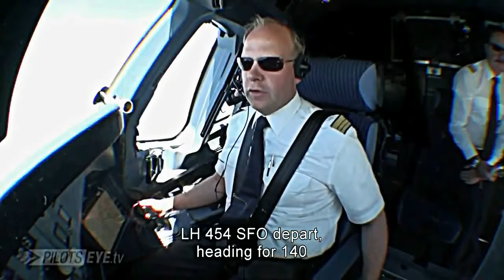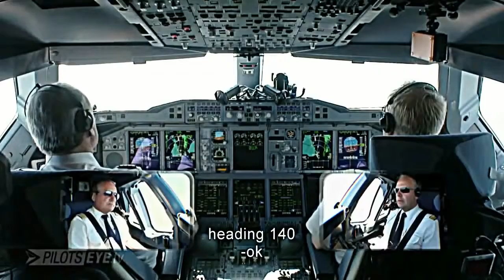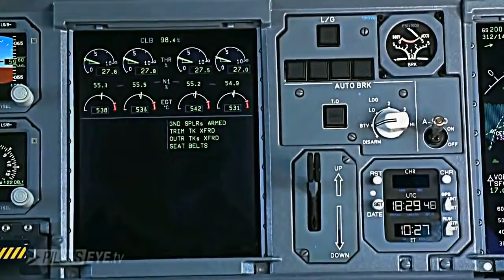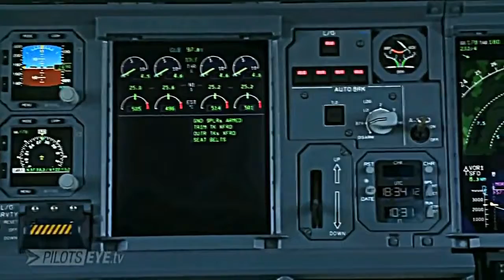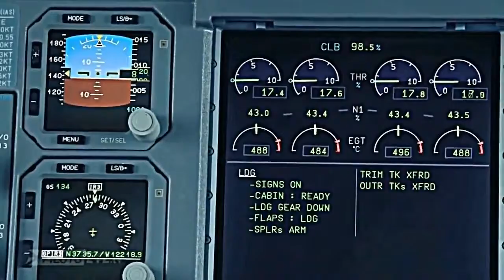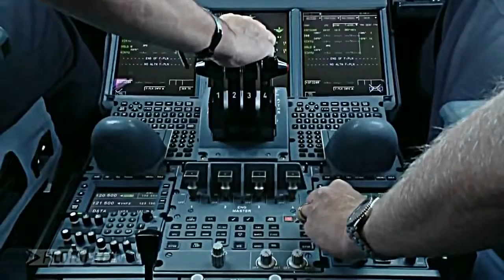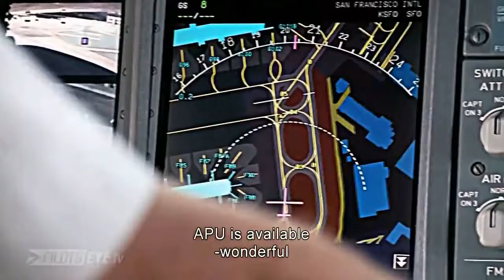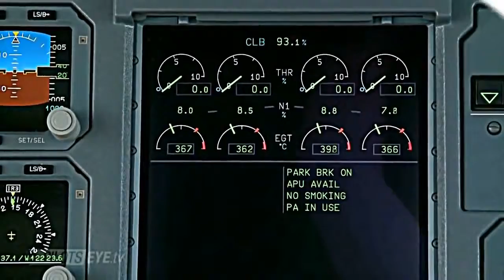Lufthansa Airbus A380-800 Landing at SFO San Francisco Airport cockpit view